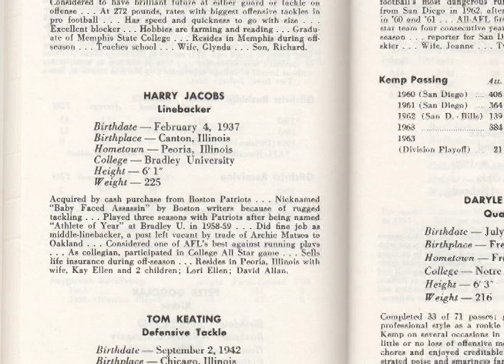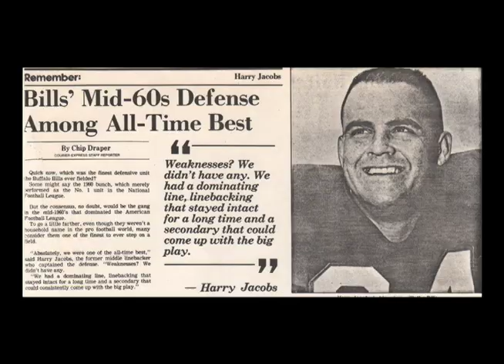Former Buffalo Bill Great and 2012 GBSHOF Inductee, Harry Jacobs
Bills' Defensive Leader in 1960s

Harry Jacobs, a middle linebacker for the Boston Patriots from 1960-62, the Buffalo Bills from 1963-69 and the New Orleans Saints in 1970, played college football as a tackle and defensive end at Bradley University. After his collegiate career, he was drafted in 1959 by the Detroit Lions as a running guard. He played in the annual Chicago Tribune All-Star Game under Coach Lou Saban, who started Harry at middle linebacker, the quarterback of the defense.

Following the All-Star game, Harry reported to the Lions' training camp and later moved on to the Chicago Bears. The following year Saban brought him to the Boston Patriots of the new American Football League (AFL). After three seasons as the Patriots starting middle linebacker, Harry followed Saban to the Buffalo Bills, and was promptly inserted as the starting middle linebacker. As the defensive quarterback, Jacobs called the defensive signals for the next eight seasons in Buffalo.

Harry was a key contributor to the success of the Bills in the '60s, helping lead the team to four straight playoff appearances (1963-66) and two consecutive AFL Championships (1964 & 1965).

With Mike Stratton and John Tracey, Harry filled out one of pro football's best linebacking units, which played together for 62 consecutive games from 1963 through 1967, a professional football record that may never be broken.

The Bills' defense held opposing teams without a 100-yard rusher for 17 consecutive games in 1964 and 1965. Recognized as a standout on the defensive side of the ball, Harry was named an AFL All-Star in 1965 and 1969.

He played in 91 games for the Bills over eight seasons, and had eight interceptions during his Bills' career. Jacobs is the only player who played in the very first and the very last game in the American Football League, and is one of only 20 players who played throughout the AFL's ten-year existence (1960-69).

After retiring from football in 1970, Harry remained in WNY, operating a successful business called "The Jacobs Team", a family business coaching team located in Hamburg, NY.

For over five decades he has been a Christian, a successful community leader and businessman, who has served in many leadership positions including: the Wesleyan Church of Hamburg, member of the Small Business Administration (SBA) National Advisory Council; vice-chairman of the Greater Buffalo Chamber of Commerce and the Board of Directors of Hilbert College.

Former Governor Mario Cuomo recognized Harry's dedicated service to New York State's small business community, by naming him the "Small Business Advocate of the Year in New York State".